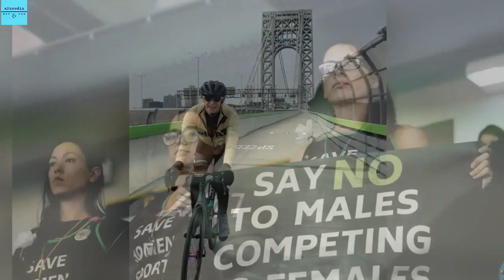Thomas’ win comes amid protests at trans athletes in women’s sports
A former women’s cycling champion angrily quit the sport after losing to a transgender rider — a decision followed just days later by another trans cyclist declaring she felt like a “superhero” for her women’s race win in New York.

Champion cyclocross rider Hannah Arensman bolstered her decision with a statement in a Supreme Court filing on the issue.

“I have decided to end my cycling career,” Arensman said last Wednesday.

She said in her last race, in the elite women’s division of the UCI Cyclocross National Championships in late December, she “came in 4th place, flanked on either side by male riders awarded 3rd and 5th places.”

“My sister and family sobbed as they watched a man finish in front of me, having witnessed several physical interactions with him throughout the race,” she wrote, in a statement also shared by the Independent Council on Women’s Sports (ICONS).